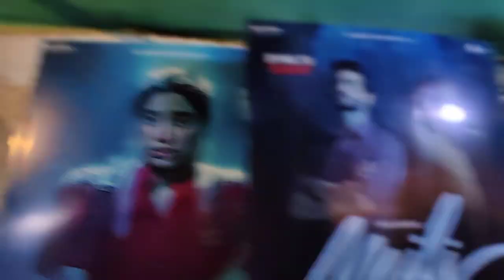Vicky Kaushal with Full Family looking Very proud after Watching Brother Sunny Kaushal Movie Mili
with Janhvi Kapoor